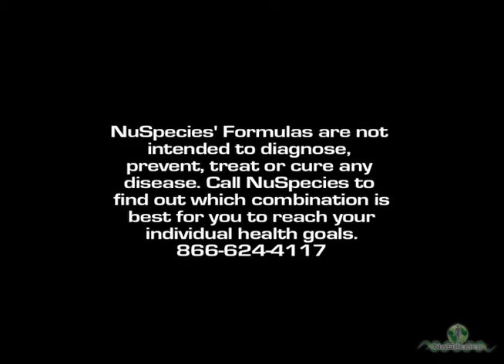Christina - Kidney Dialysis